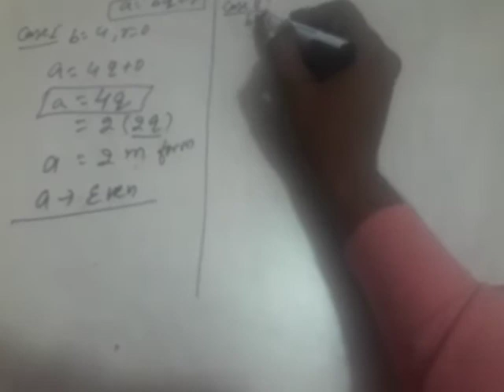Real Numbers ( Part _ 7 ) odd form 4q+1 / 4q+3 based problem